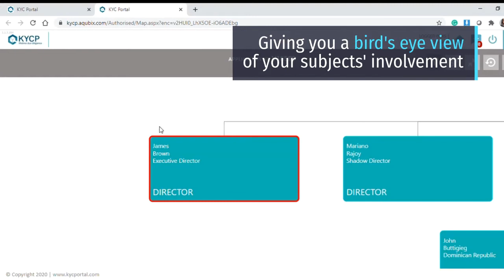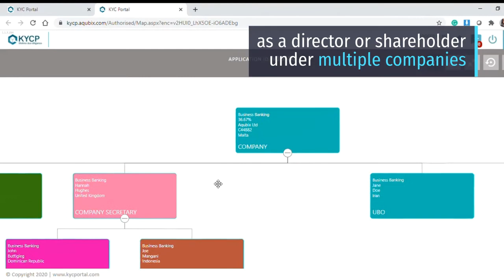Achieving a Single Customer View in your client database, with KYC Portal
Customers are at the centre of any business, yet very few firms truly understand who their customers are. It is known that one of the biggest challenges in this industry is the ability to identify the uniqueness of human beings, therefore having the lack of a Single Customer View (SCV) within your database. Without a SCV and real-time insights, organisations struggle to deliver the quality experiences that customers are looking for today.

With the fully dynamic programmes section of KYC Portal, we have what we call an IDENTIFICATION key. This key allows your compliance team to tell the system what makes an entity unique, across all your services.